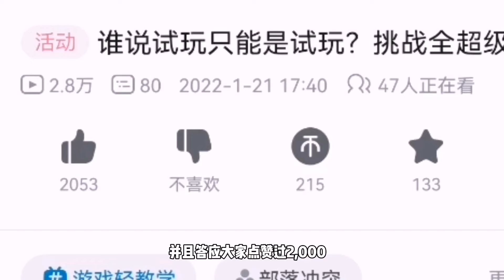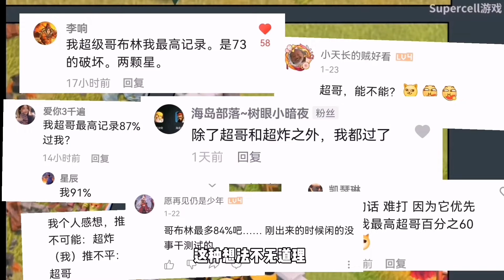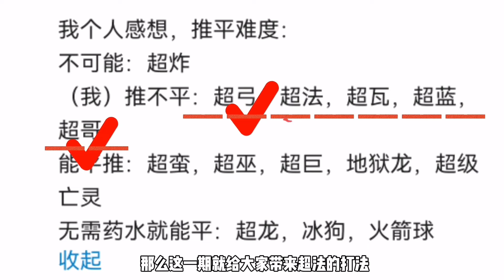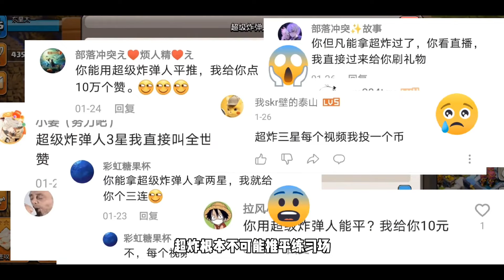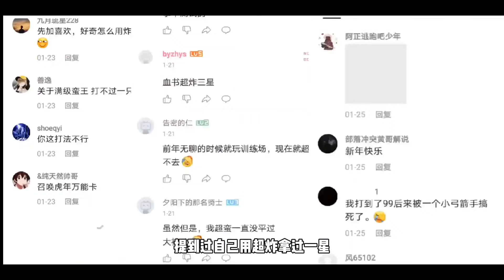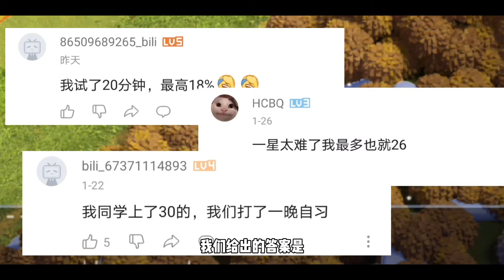部落冲突：谁说试玩只能是试玩？挑战全超级兵，推平练习场！【从前是大神】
✦这里是从前是大神✦
🔥如果你是高手，请来我们战队，这里有高手陪你一起玩！
🔥如果你是菜鸟，请来我们战队，这里有让你成为高手的秘诀！
🔥在这里，我们互相信任，齐心协力开天辟地！
🔥八年玩家 带你体验不一样的部落玩法
看了别忘记点个订阅呀~❤
部落冲突：谁说试玩只能是试玩？挑战全超级兵，推平练习场！【从前是大神】 我们强调了视频内容的合规性，绝对没有任何违反规定的行为。